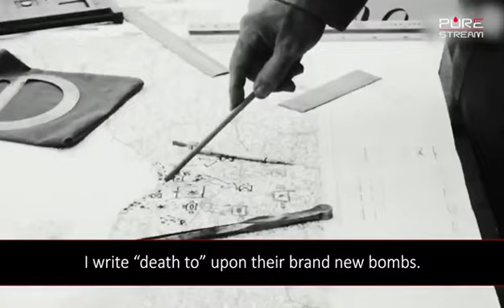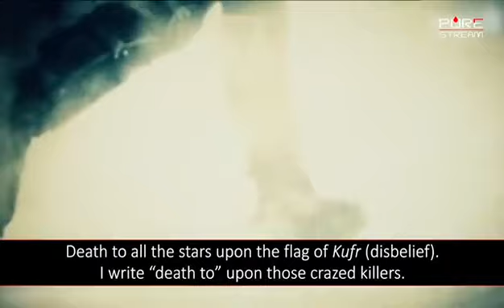我在伊朗的72小时，这里“每个人都是苏莱曼尼”1